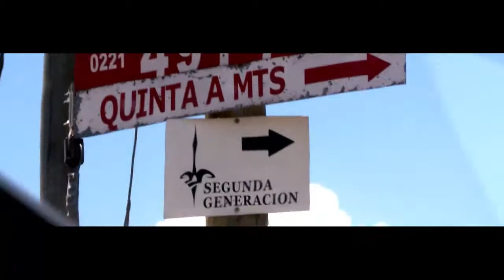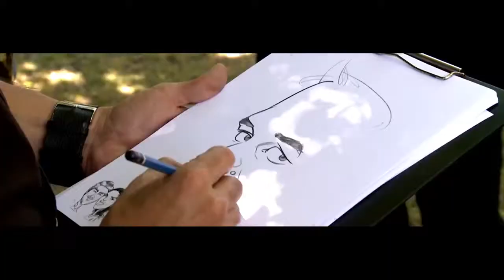Segunda Generación 01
Somos un equipo de profesionales dedicados a la organización de eventos sociales y corporativos. Creamos un espacio innovador en la zona con una amplia capacidad. Contamos con 6,5 hectáreas de un parque arbolado con ejemplares centenarios que conforman un escenario original para su evento, es un microclima natural a solo 30 minutos de Puerto Madero, por Autovía 2, hacia Mar del Plata (Ruta 2, km. 45,500)